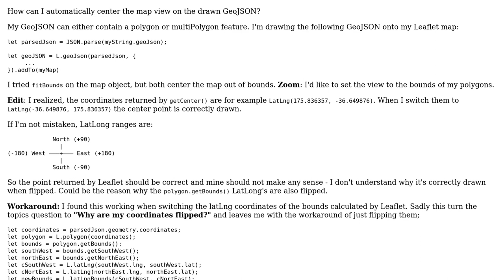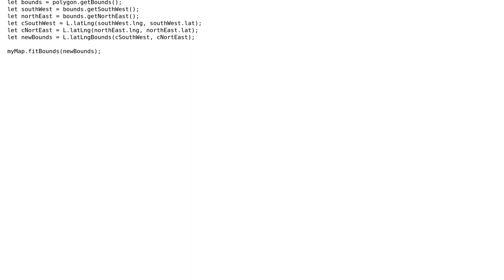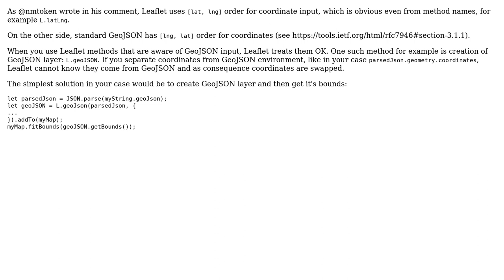GIS: Leaflet centering map on GeoJSON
With thanks & praise to God, and with thanks to the many people who have made this project possible! You are responsible for your own actions.